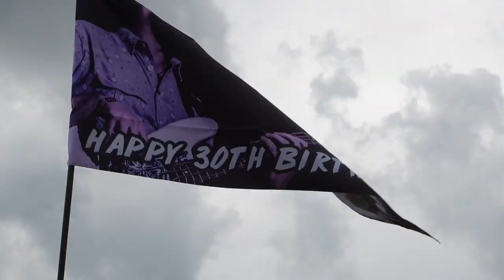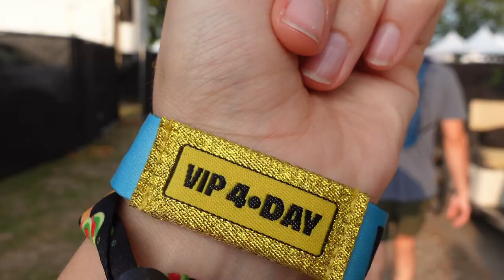Bonnaroo Music Festival | Travel Vlog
we roadtripped in June from Atlanta to Nashville (thank you to my dad and stepmom for letting us borrow their car and camping gear!!) to go to Bonnaroo. we met up with Sunny, Clark, Vanessa, and Ed.

camping was a little exhausting - but one of the coolest things I've experienced! and the music was incredible.

-paloma

0:00 monday
0:27 tuesday
1:19 wednesday
3:44 thursday
7:30 friday
9:54 saturday
10:59 sunday
12:23 monday